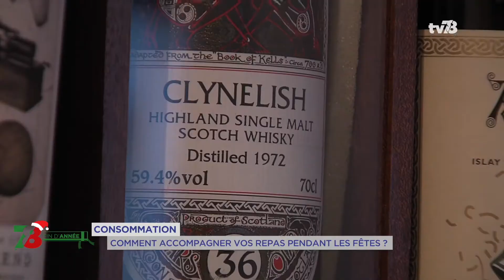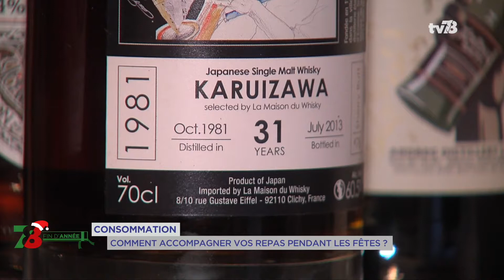Yvelines | Consommation : quels vins pour les fêtes ?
Un bon cadeau, une bonne bouteille et les fêtes sont réussis ! (séquence extraite du "7/8 fin d'année" de TV78).